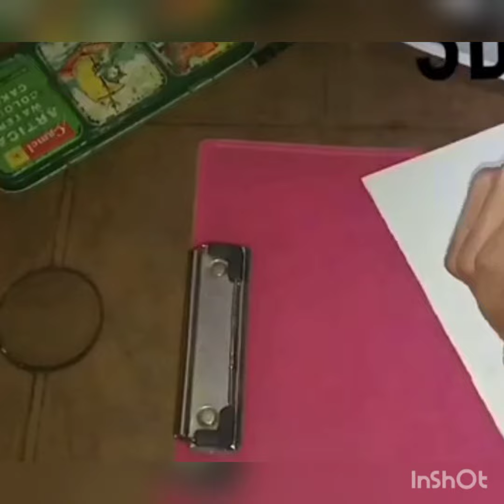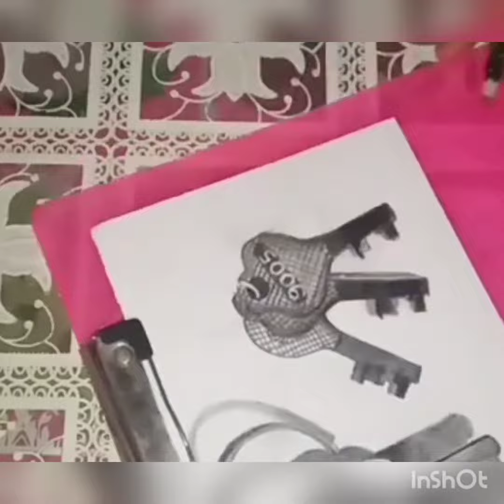How two kys (ছাবি )drawing and pencil sketch vlog2022